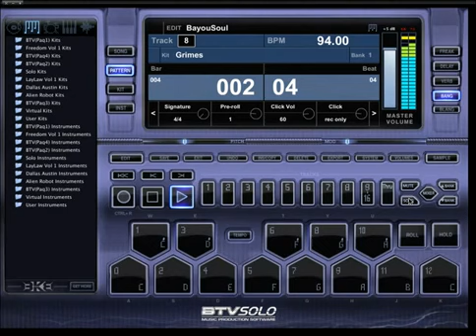Best Online Beat Maker 2013 - How To Create Beats On Your Computer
:: Check Out What The Industry Is Saying ::

Dallas Austin - Beat Thang Ambassador and Co-Creator; 2x Grammy Winning Producer & songwriter (Michael Jackson, Madonna, Monica, TLC, Will.i.am, Pink, Chris Brown, J. Lo, Lady Gaga et al).

"We wanted to create a product for all the people who aspired to be record producers but didn't know where to start, or they didn't know how to get the equipment, or it wasn't really accessible...That's why we went back and created Beat Thang Virtual SOLO."

"Everything that we could possibly think of - we tried to put into this device. The sounds in the box - they've been made over a long time. It's the type of thing we don't usually give up in this industry. We usually don't offer our sounds to anybody. Your sound is everything...its what you are as a producer. Its what you are emotionally."

Tricky Stewart - (Grammy Winning Producer - Beyonce "Single Ladies", Rihanna - "Umbrella", Ludacris,
Mary J Blige, Katy Perry "Teenage Dream" et al)

Jermaine Dupri - (Iconic Producer/Artist - Janet Jackson, Usher, Bow Wow, et al)

"If you are a real producer then you're familiar with these guys."
"I got mine. I'm going to be on it before y'all [laughs]!"

Bob Ezrin - BKE Partner and Co-Founder/ Iconic Rock Producer - Pink Floyd- The Wall, Alice Cooper; Peter Gabriel)

            "My partners and I spent years building this thing and I'm glad we did because what we finally ended up with is what we set out to do - which is build a production tool for professionals and the public that is easy to use, cross platform, deeply smart, very flexible, and cross genre...so just about anybody who is in the business of making music can use one of these things and up their game significantly."

            "The sounds that are in this thing are amazing.

            "When I was making records in the past - like the Wall, or a lot of the Alice Cooper stuff   or even Peter Gabriel's records I was constantly  having to create sounds out of whatever I could get my hands on whether they were household objects or weird pieces of electronics."

            "When I was constantly trying to create sounds to enhance the soundscape and bring a different type of ear candy to the records that I was making...and that's   the approach we took here with the Beat Thang."

            "We put together sounds out of the crazy places and theres so many of them, and its so easy to use them layered with each other that there is no risk of sounding like the other guy."